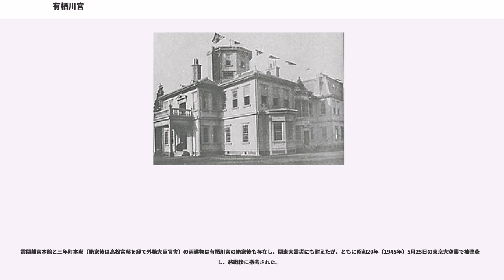有栖川宮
有栖川宮（ありすがわのみや）は、江戸時代初期から大正時代にかけて存在した宮家。伏見宮、桂宮、閑院宮とならぶ世襲親王家の一つ。第2代良仁親王は皇統を継ぎ、後西天皇となった。

有栖川宮は歴代、書道・歌道の師範を勤めて皇室の信任篤く、徳川宗家や水戸徳川家をはじめ、彦根井伊家や長州毛利家、広島浅野家、久留米有馬家などとも婚姻関係を結び、公武ともに密接であった。また代々、次男以下の子弟を門跡寺院に法親王・入道親王として入寺させていた。

寛永2年（1625年）、後陽成天皇の第7皇子・好仁親王が創設。当初の宮号は高松宮（高松殿）で、親王の祖母・新上東門院の御所高松殿に由来する。

好仁親王は徳川秀忠の養女・亀姫（実父は秀忠の甥で娘婿にも当たる越前藩主松平忠直）を妃としたが、嗣子がなかったため甥にあたる後水尾天皇の皇子・良仁親王が養嗣子として第2代となり、花町宮（花町殿）を名乗った。

やがて良仁親王が後西天皇として践祚することになるが、これは先代後光明天皇の養子・識仁親王（後の霊元天皇）が幼少であったための中継ぎであり、後西天皇は自分の皇子・幸仁親王に高松宮を継がせて、宮号を有栖川宮（有栖川殿）に改めた。改号の理由および「有栖川宮」の宮号の由来は明らかではない。

その後、幸仁親王の子・正仁親王が嗣子なく薨じたため、霊元天皇の第17皇子・職仁親王が入って第5代を継承し、以後、6代・織仁親王、7代・韶仁親王、8代・幟仁親王、9代・熾仁親王、10代・威仁親王と、いずれも霊元天皇の血統が続くが、1908年に11代目予定の栽仁王が20歳の若さで薨去。大正2年（1913年）に威仁親王が薨去したため、旧皇室典範の規定に基づき断絶が確定した。

その後は熾仁親王妃董子と威仁親王妃慰子の両未亡人が宮家を守っていたが、大正12年（1923年）2月7日に董子が、同年6月29日には慰子が相次いで薨去し、翌年の慰子の一年祭をもって有栖川宮は正式に断絶となった。

有栖川宮の祭祀および財産は、大正天皇の特旨によって光宮宣仁親王により引き継がれ、宣仁親王には有栖川宮の旧称である「高松宮」の宮号が与えられている。ただし、旧皇室典範によって皇族の養子縁組は禁じられていたため、宣仁親王が有栖川宮の当主を継承したわけではない。後に宣仁親王は、父系で6代・織仁親王の血を、母系で10代・威仁親王の血統をそれぞれ持つ徳川喜久子（徳川慶喜の内孫）を妃とした。

有栖川宮の本邸宅の場所は、京都・東京時代を通じ、火災焼失等による仮住まいの期間を除いても複数回の移転があった。

初代好仁親王の時代からほぼ江戸時代を通し、京都御所の北東部分にあたる猿ヶ辻と呼ばれた場所に屋敷が存在した。この地は幟仁親王時代の慶応元年（1865年）に、御所の拡張用地として召し上げられた。翌慶応2年（1866年）までに、跡地は京都御所の敷地に編入されるか道路に転用されたため、建物等の遺構は現存しない。

代わりに下賜されたのが、現在の京都御苑内で「有栖川宮邸跡」の碑が建つ、御所建礼門前の凝華洞（御花畑）跡であった（この地は直前まで松平容保が宿舎として利用していた）。この場所に明治2年（1869年）に新御殿が落成したが、わずか3年後の明治5年（1872年）、すでに奠都によって東京に移っていた明治天皇からの呼び寄せにより幟仁親王も東京へ転住することになったため、宮邸の土地家屋は京都府を経て司法省に引き継がれ、裁判所として使用された。現在上京区烏丸通下立売角に建つ平安女学院大学の学舎の一つ「有栖館」は、この建物の一部を移築したものと伝えられている。

幟仁親王より先に東京へ転居していた熾仁親王は、旧高遠藩屋敷（神田小川町、現在の靖国通り「駿河台下」交差点付近）、旧島原藩屋敷（数寄屋橋御門内、現在の日比谷シャンテ付近）などを転々としたあと、明治4年（1871年）に芝浜崎町の旧紀州藩別邸（旧芝離宮恩賜庭園）を本邸とした。しかしここは明治8年（1873年）に宮内省に買い上げられたため、維新後は副島種臣が住んでいた霞が関一丁目二番地の旧三田藩屋敷跡（現在の国会議事堂敷地南部から国会前庭南地区にかけての一帯）1万1千93坪を買上げ, 同年8月28日に移転。

しかしこの旧副島邸、既存建物が老朽化していたため, 明治13年より殿邸の改築が企てられる。工部省営繕局の担当で工事が実施された。
そのうちの洋館はジョサイア・コンドル設計の2階建てで建築され、本邸として使用された。この洋館は明治14年（1881年）から17年（1884年）7月...